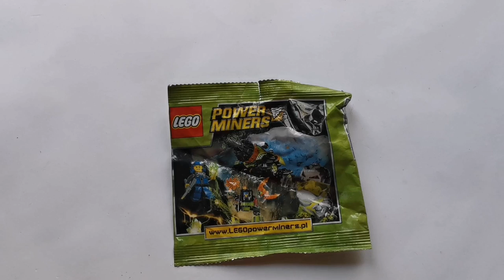POLYBAG LEGO POWER MINERS!?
Siema, dziś wracam do was po przerwie z krótkim, ale ciekawym (mam nadzieję 😉) filmem. Zapraszam do oglądania!